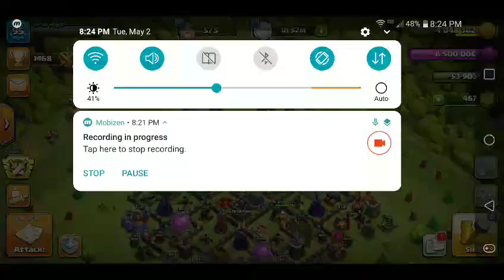These Clans Need People - Ep296 Kale Army Progression